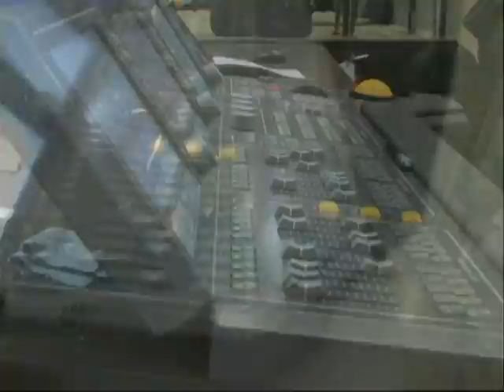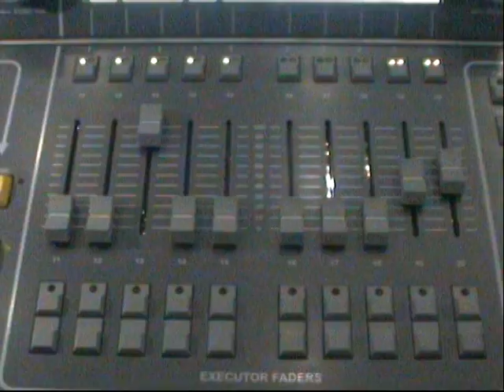Shawn King grand MA light reel